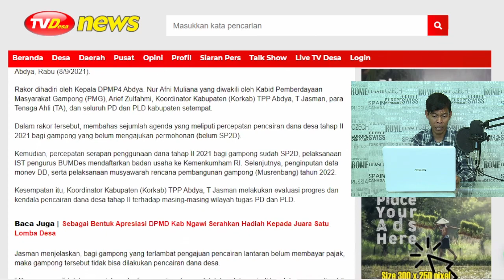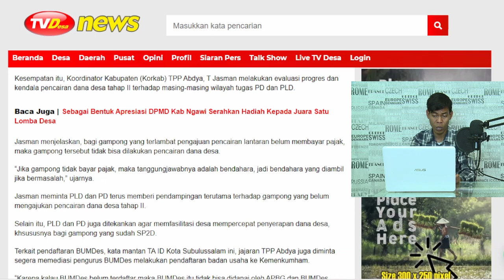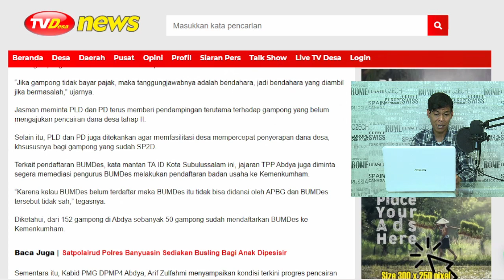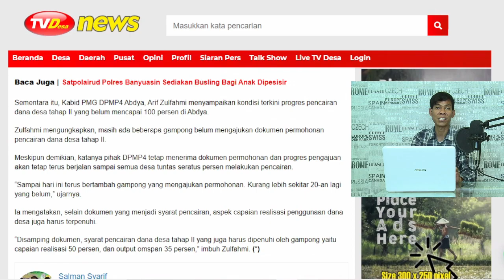TPP Abdya Gelar Rakor Evaluasi Progres Pendampingan Desa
Editor : Erik Aditia
Cameraman : Eko Wahyu